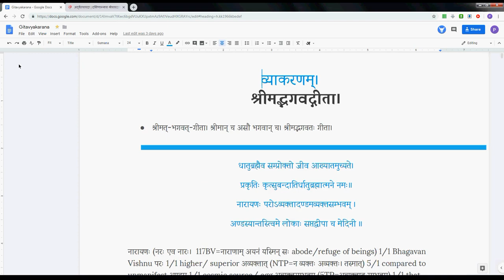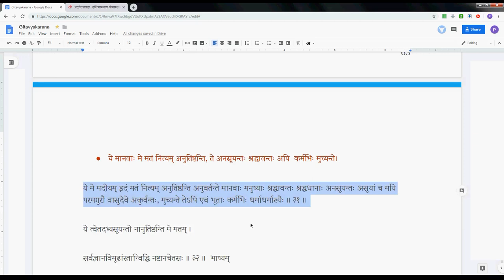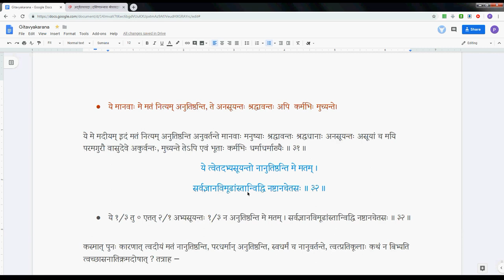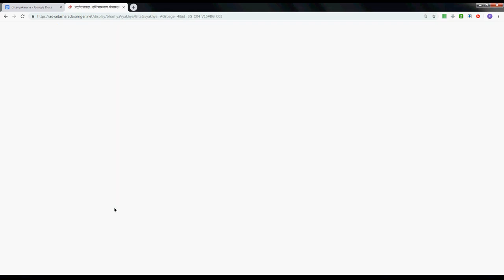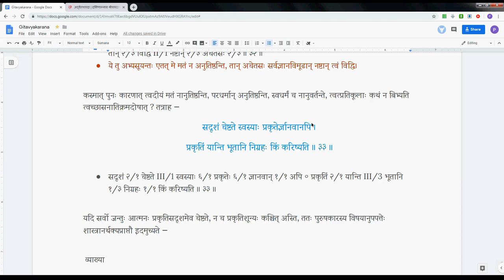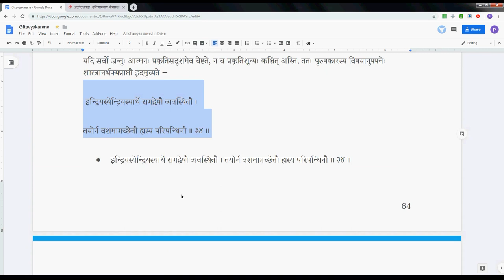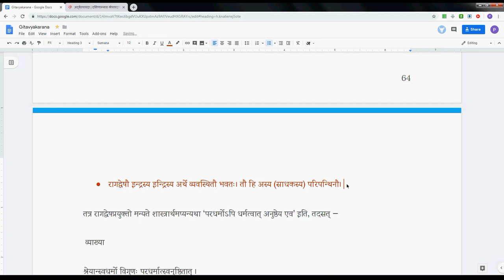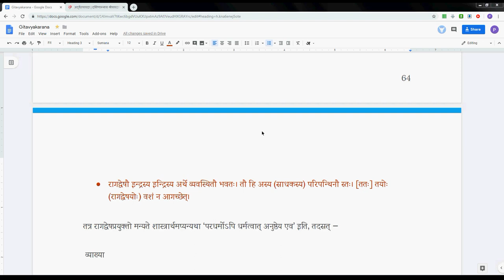Gitavyakarana 038 3 31 3 34 2019 06 27 #282